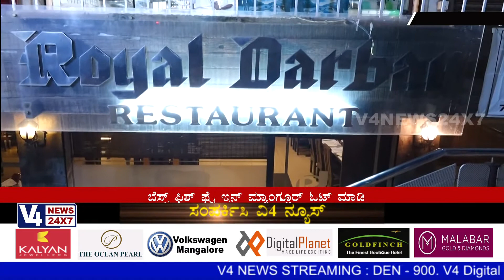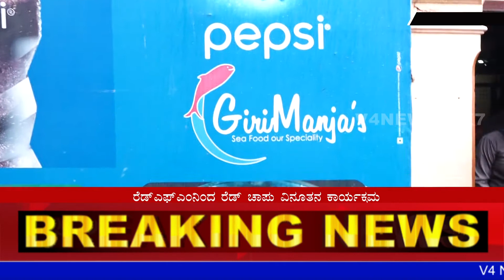ರೆಡ್‌ಎಫ್‌ಎಂನಿಂದ ರೆಡ್ ಚಾಪು ವಿನೂತನ ಕಾರ್ಯಕ್ರಮ